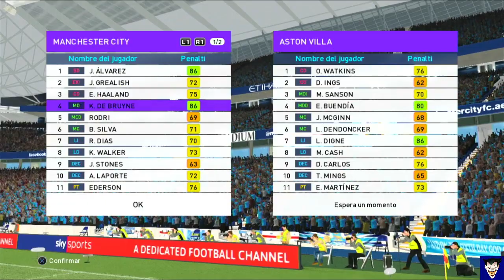manchestercity vs astonvilla Premier League I POTATO PATCH THE BEST V13 BETA I PS3 I eFootball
TODOS LOS CREDITOS AL CREADOR:
CANAL OFICIAL: GRACIAS AMIGOS

QUERES ESTE PARCHE!!!
TE INVITO A HACERTE VIP EN LA PAGINA OFICIAL DE FACEBOOK, NO TE LO PIERDAS, DISFRUTALO VOS TAMBIEN...

ACLARACION LEGAL DEL CONTENIDO DEL CANAL: ESTE CANAL "NO FOMENTA LA PIRATERIA", SOLO COMPARTE VIDEOS RELACIONADOS A LOS JUEGOS QUE SE MENCIONAN EN CADA UNO DE ELLOS, AJENO A TODO ESTO ESTE CANAL PROMUEVE LA COMPRA DE JUEGOS ORIGINALES FISICOS Y DE PLATAFORMORMAS HABILITADAS PARA TAL FIN, RESPETANDO LAS LEYES VIGENTE EN CUMPLIMIENTO A DIFERENTES NORMAS LEGALES DE CONTROL DE DERECHOS DE AUTOR Y COPYRIGHT. TODO ESTO COMO CORRESPONDE Y COMO SE DEBE.